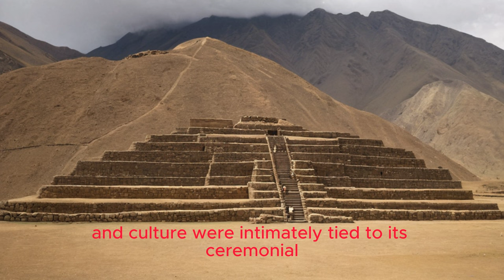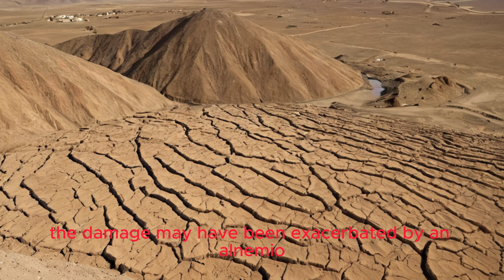Caral- Unveiling the Secrets of the Mighty Norte Chico Civilization | Unveiling Ancient Marvels.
Please note that some of the images within the video are real, while others have been created.
To avoid copyright and intellectual property rights issues for certain websites.

Sources: Wikipedia - History - Other sites.

Explore the mysteries of the Norte Chico Civilization, the cradle of ancient wonders in the Americas. This video takes you on a journey through the Caral-Supe archaeological site, revealing the remarkable urban planning and advanced society of this pre-Columbian civilization. From groundbreaking discoveries to ancient agricultural practices, discover the legacy of the oldest civilization in the Americas. Join us in unraveling the secrets of the Norte Chico, a chapter in human history that continues to captivate and inspire.

Norte Chico Civilization
Caral-Supe
Ancient Peruvian Civilization
Archeological Discoveries
Urban Planning in Antiquity
Pre-Columbian History
Caral Archaeological Site
Oldest Civilization in the Americas
Supe Valley Civilization
Ancient Agricultural Practices

Norte Chico Civilization, Ancient Andean Culture, Caral-Supe Complex, Oldest Civilization in the Americas, Pre-Columbian Civilization, Coastal Peru, Urban Planning, Monumental Architecture, Ancient Agricultural Techniques

Norte Chico civilization
Caral
Pre-Columbian America
Ancient Peru
Pyramids
Archaeology
Lost civilizations
Cotton Pre-Ceramic
Monumental architecture
Social complexity
Early urbanization